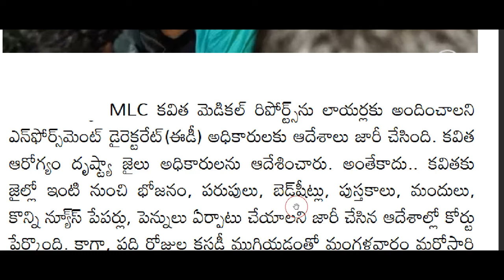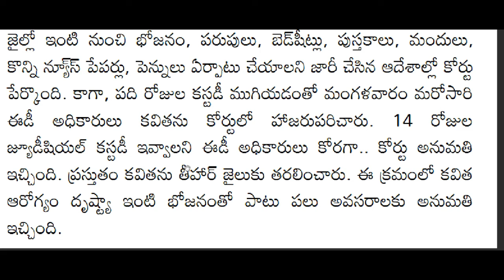బ్రేకింగ్ న్యూస్ || తీహార్ జైల్లో కవితపై కొత్త ప్రయోగం ||కోర్టు సంచలన ఆదేశాలు |తీవ్ర టెన్షన్ లో KCR